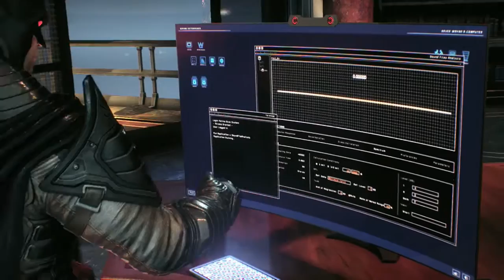Jag hittade ett glitch! Batman Arkham Knight #12 (svenska)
Idag fortsätter vi med Batman Arkham Knight serien. Och slumpmässigt så hittade jag ett glitch!
Gilla snälla videon och skriv en kommentar där nere! Så ses vi senare!